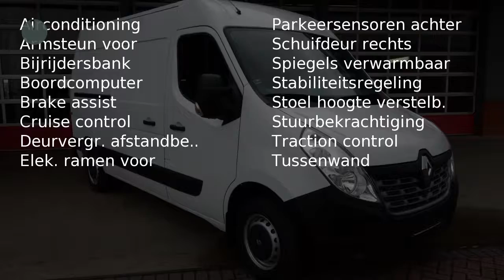Renault Master T35 2.3 dCi 130PK L2H2 Airco/Cruise (nr.0293)